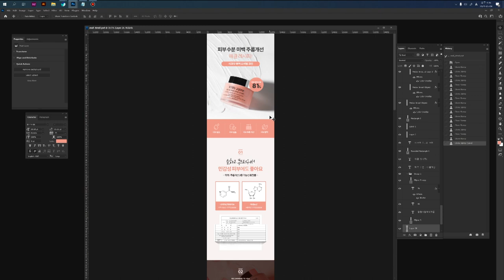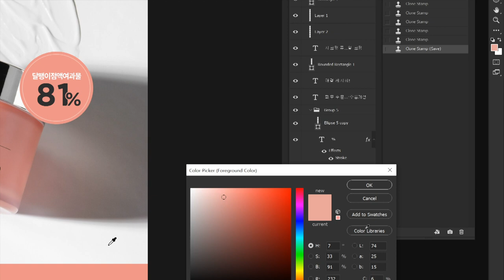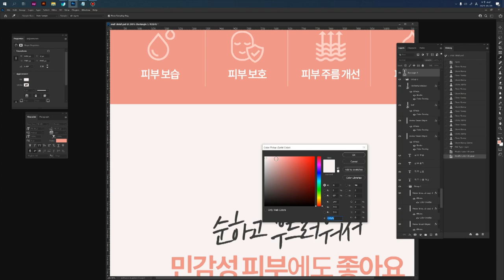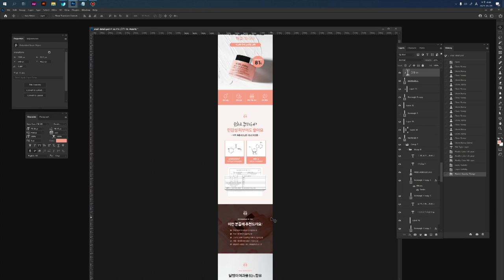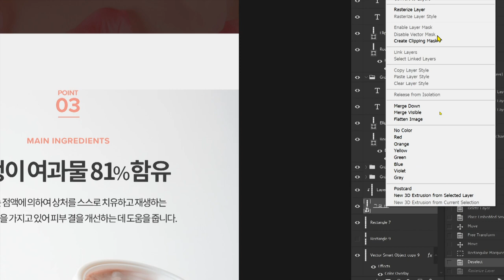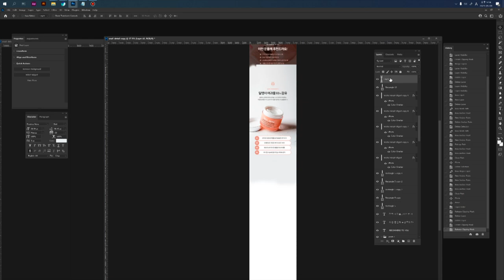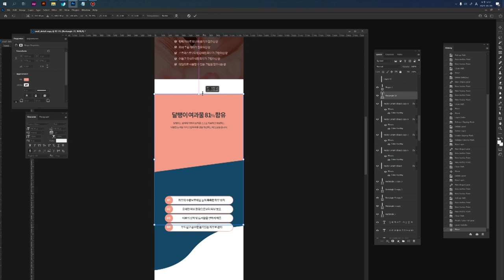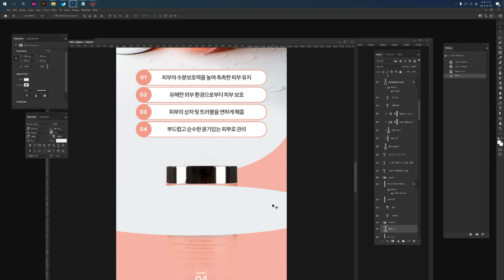상세페이지 디자인 강의😀 자연스러운 페이지 연결, 상세페이지 디자인 꿀팁🤍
안녕하세요 연디입니다!

이번 영상에서는 상세페이지 디자인을
하실 때 연결되는 그 부분들을 자연스럽게
만드는 방법에 대해 다루어보았어요😀

텍스트로 정리를 하자면!!

1) 메인 컬러를 정한 뒤 가장 밝은 컬러와 어두운 컬러를 번갈아 가면서 사용
2) 연출컷을 활용한 배경정리
3) 다양한 쉐이프로 페이지 연결을 자연스럽게 하기

입니다:) 영상을 보시면 이해가 잘 되실거에요.

그리고 화면녹화할 때 해상도가 안맞아서 그런지
노이즈가 껴서 보이더라구요ㅠㅠ 다음영상부터는
이런 실수 없도로 편집하겠습니당😢

커뮤니티에 Q&A댓글도 많은 참여 부탁드릴게용💚

✅ Use Font : 릭스폰트/릭스고딕